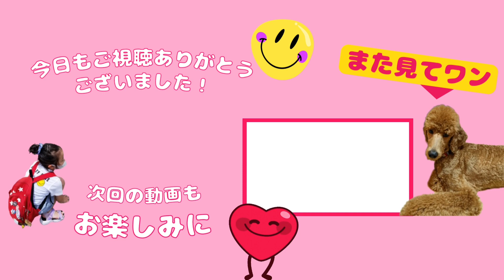眠そうにしている隙を狙って苦手なブラッシングをしてみました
３６５日さとうさん家。

トリミングがちょっと苦手なスタンダードプードルのダリさん。
けど、毛玉ができてしまったらトリマーのお姉さんも大変。
なので、少し眠たそうな隙を狙ってトリミングしてみました。

　姫たちのプロフィール
★ーーーーーーーーーー★
愛娘　　　　：小学生
性格　　　　：マイペースな
　　　　　　　のんびり屋
好きなこと　：YouTubeを観ること
　　　　　　　お絵描き、温泉

愛犬　　　　：ダリ
生年月日　　：2021年12月15日
性別　　　　：女の子
犬種　　　　：スタンダードプードル
毛色　　　　：レッド
好きなこと　：食べること
　　　　　　　お姉ちゃんと遊ぶこと
　　　　　　　パパママお姉ちゃんと
　　　　　　　　　一緒にいること